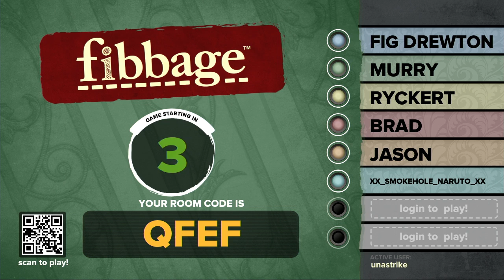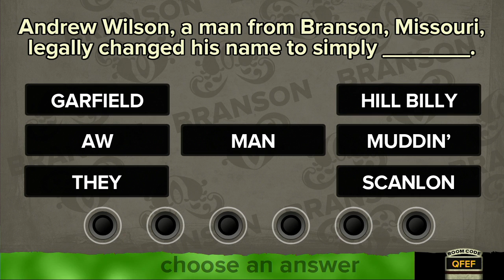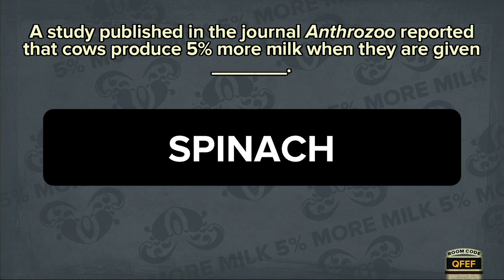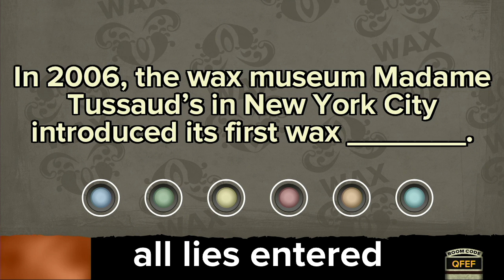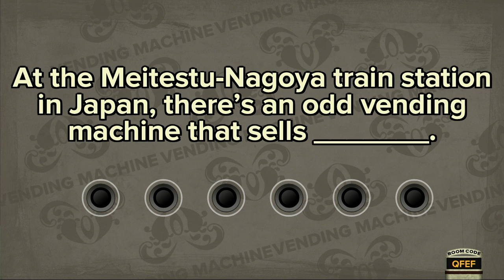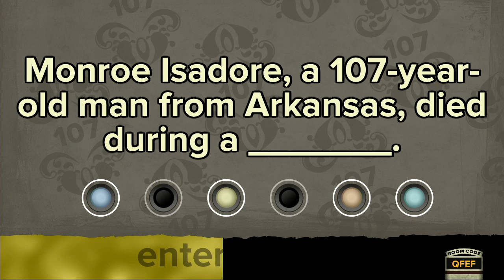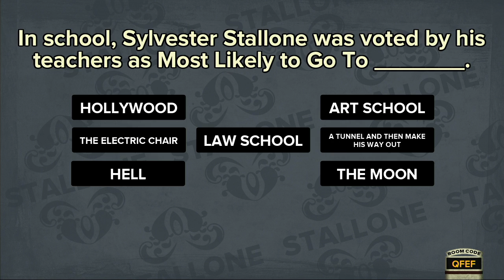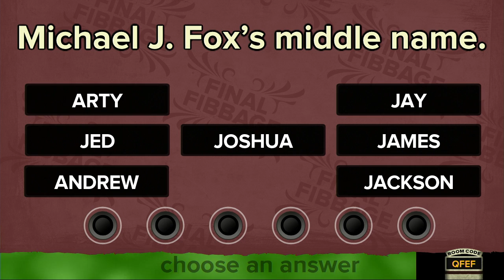Fibbage: Giant Bomb Quick Look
But it would be pretty funny if Ted Turner actually did collect chicken nuggets.